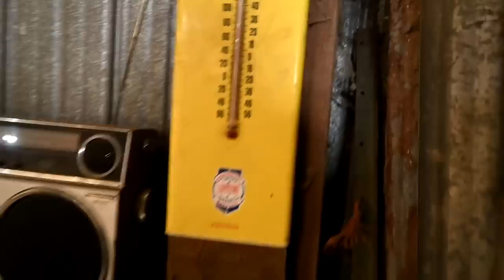24 Hours In The Horse Barn! Actually Sleeping With The Horses!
24 Hours In The Horse Barn! Actually Sleeping With The Horses!

DaybyDayVlogs
110 North Front Street - A3,
Suite #213
Belleville, Ontario, K8P 0A6
Canada